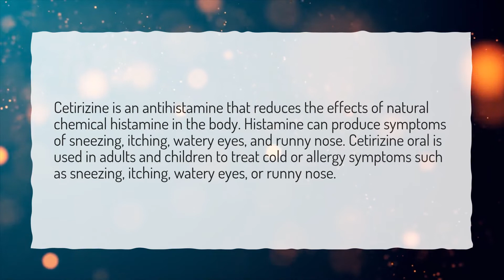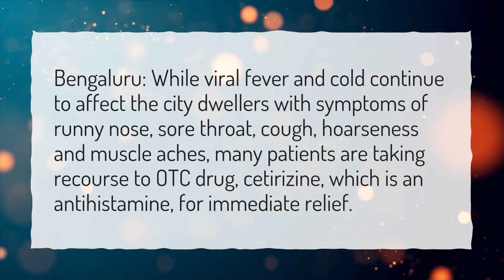Is cetirizine good for cold?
More About Cetirizine Tablet • Is cetirizine good for cold?